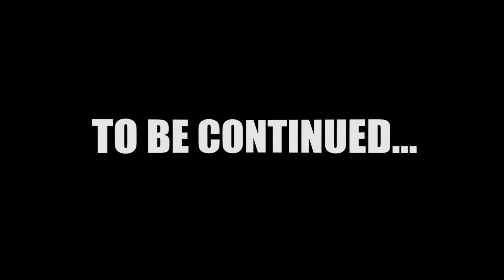IHAW-IHAW PULIS RAID IN AGUSAN! (Mindanao to Manila Ride PART 14)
ORDER A HELMET at Perstaym Moto

GEARS:
Camera: Canon EOS 70D with 10mm-22mm lens.
Back up camera: Canon EOS M3 15-45mm lens with JOBY Gorilla pod.
Mic: Rode Mic Go, Boya MM1 & Boya BM_BY3030
Editing Machine: ASUS ROG Strix